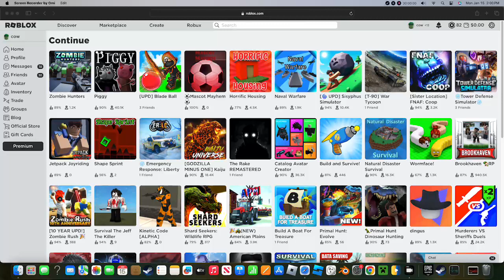Playing some more Roblox Naval Warfare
In this video I played a bit more naval warfare in Roblox.